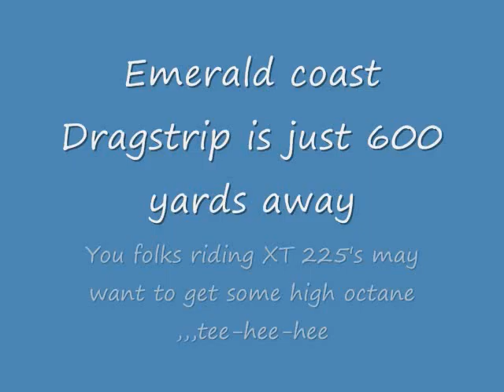Sweatfest II campsite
A peak at our campsite.    Just cut the grass a bit, so figured I'd  show yawwl a bit.